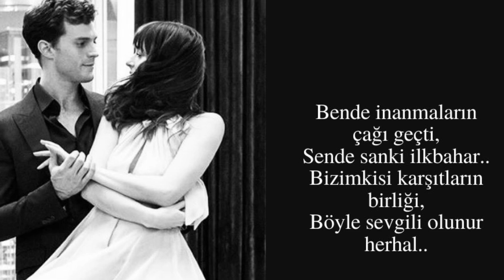Yaşar - Sebepsiz Fırtına